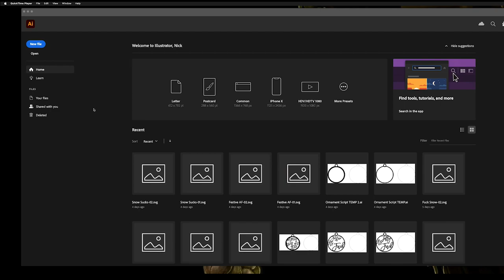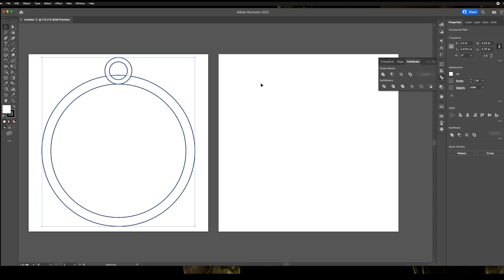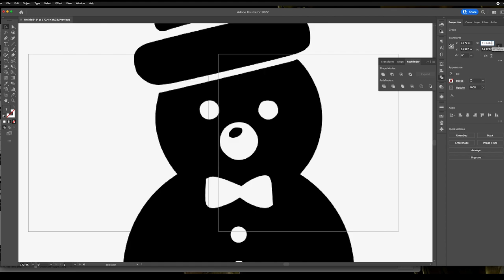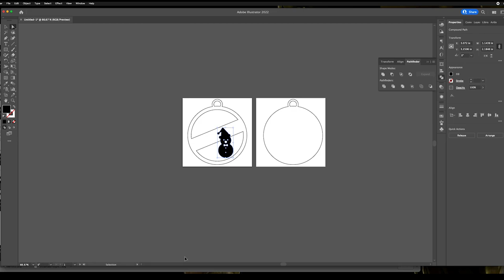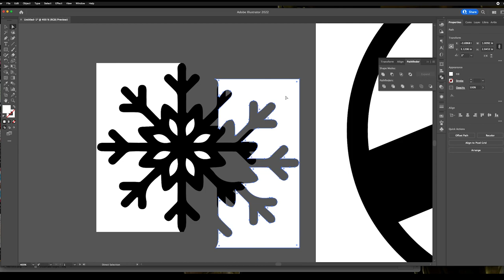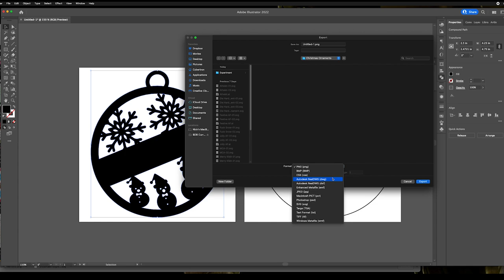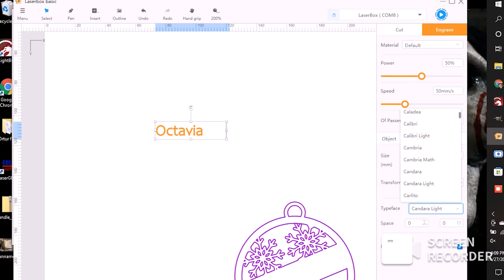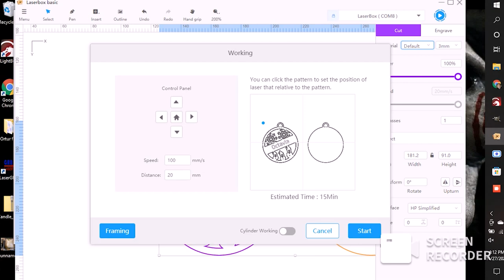How to Design Christmas Ornaments in Adobe Illustrator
How to Design Christmas Ornaments in Adobe Illustrator. In the episode, we are designing ornaments in Adobe Illustrator and cutting them with the xTool D1. Lightburn is an excellent tool for your laser. And designing Christmas ornaments is a great way to learn the ins and outs of how to design in Illustrator.

MERCH!! (help the channel out by picking something up for yourself!)

Also, please drink responsibly.

Wide Masking Tape:

Chtulthu